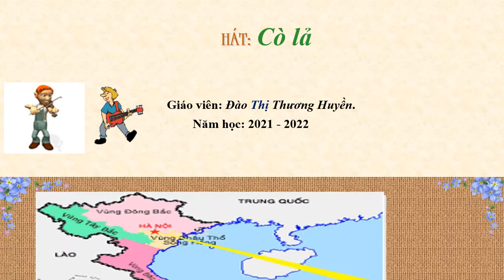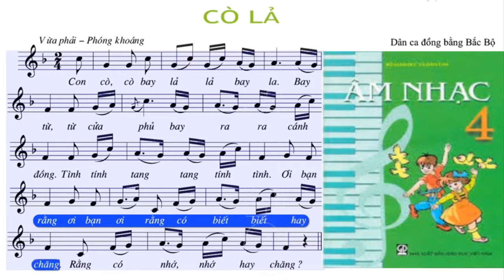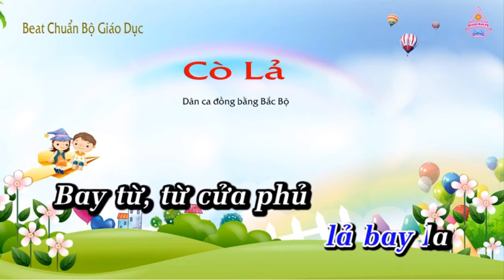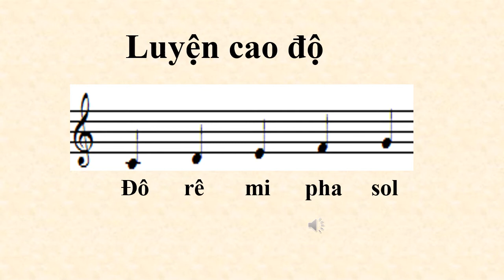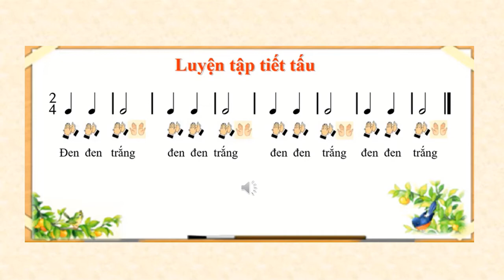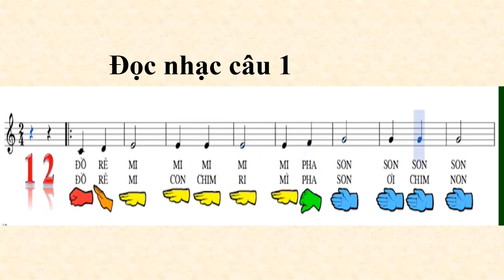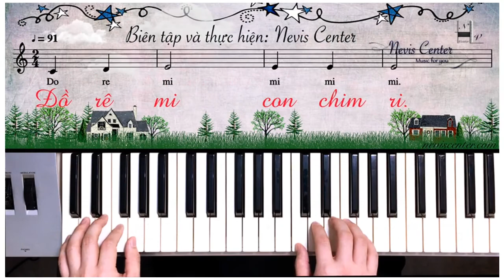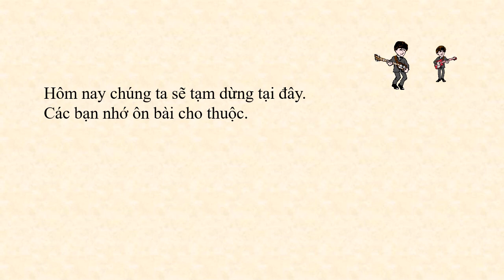ÂM NHẠC - KHÔI 4 -TUẦN 13